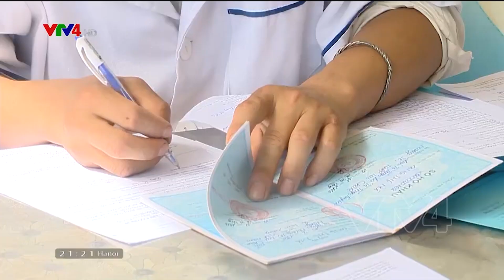Cải thiện chăm sóc sức khỏe cho đồng bào dân tộc thiểu số | VTV4